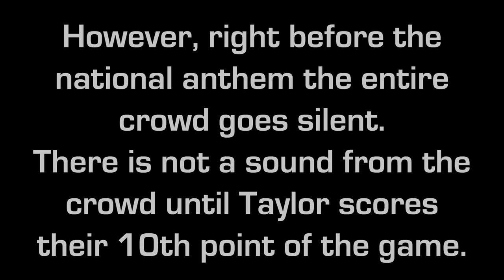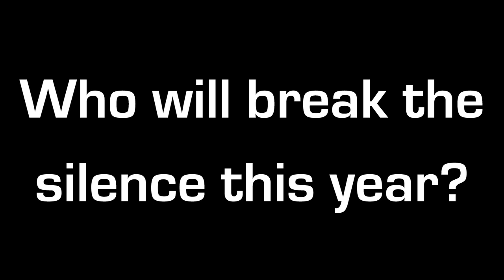Silent Night 2014 Hype Video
Taylor will host Kentucky Christian at 6:00 pm on Friday, December 5 in the 18th-Annual Silent Night game. Doors open for TU students at 4:45 and for the general public at 5:00 pm.